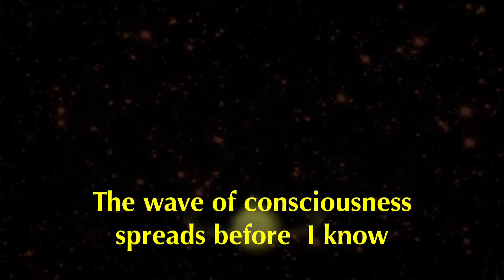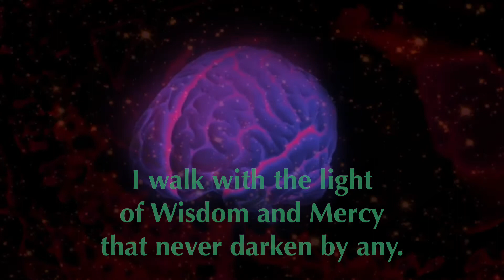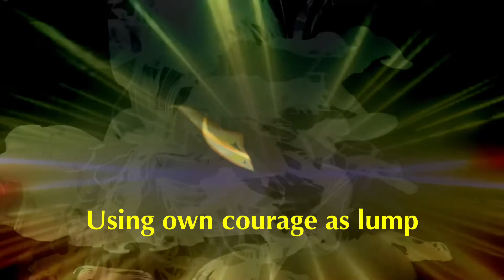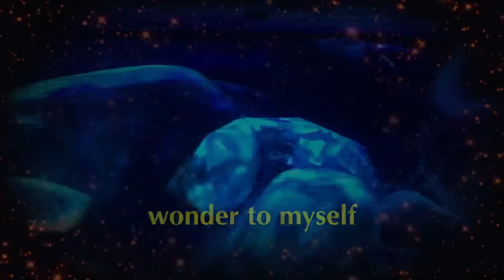Japanese Spiritual Hardcore band Called Quetzalcoatl ケツァルコアトル / Subconsciousness 潜在意識 (English Subs)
Japanese spiritual hardcore band called Quetzalcoatl
2020 remix version English Subs